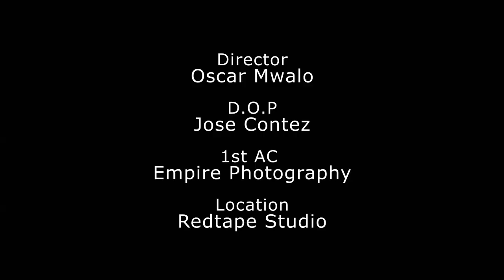Tulikulwa kama njugu... | character development iko hii town | Mshe podcast